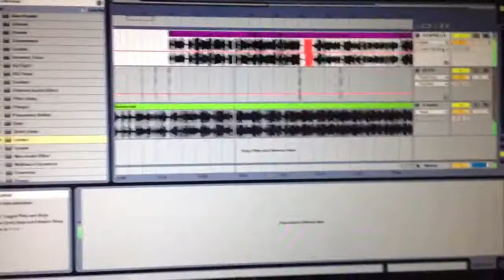Down Dance Hall lol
Que piensan